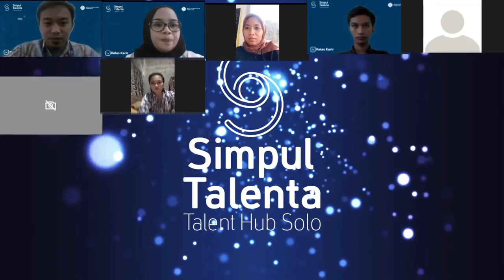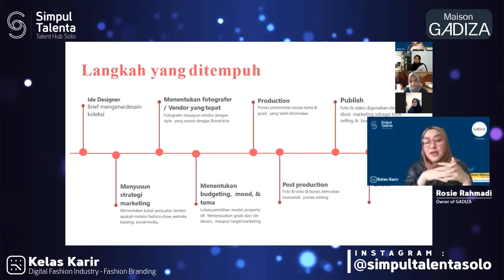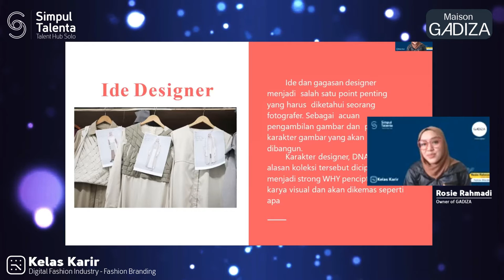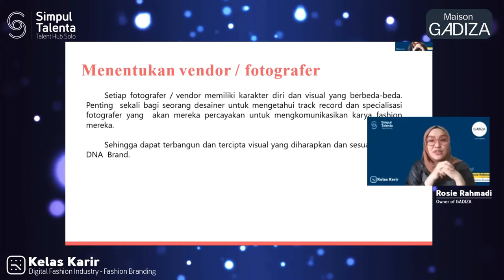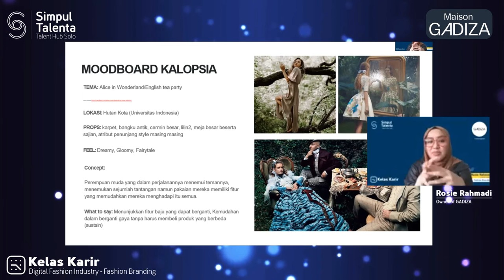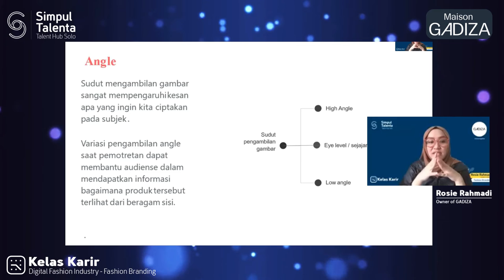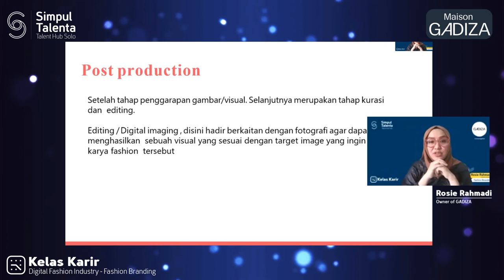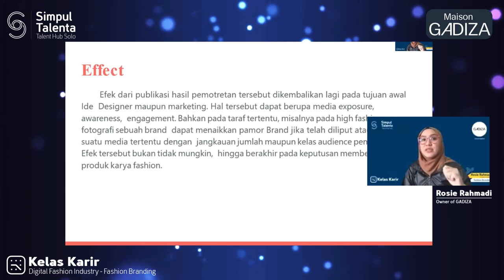Rosie Rahmadi Part 7: Photography as Branding Image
Beberapa waktu lalu tim Simpul Talenta Solo membuka Kelas Karir secara online untuk para fresh graduate dengan topik umum Digital Fashion Branding. Untuk topik kelas fokus yang pertama ini yakni DIgital Marketing yang di mentorin langsung oleh Fardi Yandi. Gimana sih serunya kelasnya Fardi Yandi ini. Yuk kita belajar bersama di channel ini!!!